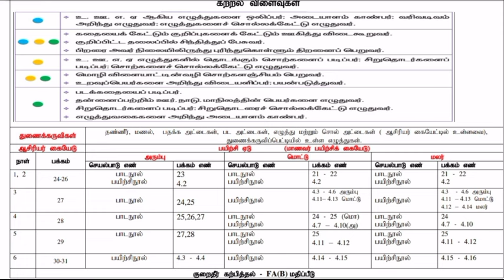EE lesson plan standard 1 to 3 July 2nd week 2024 Topic நாங்கள் நண்பர்கள்